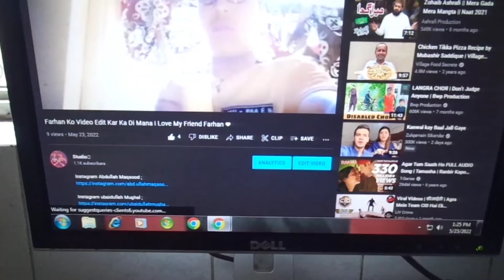1st Bi -Monthly Ki Date Sheet Mil Gai 😭😭😭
Instagram Abdullah Maqsood